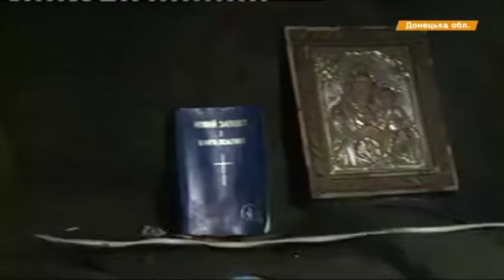Ночью террористы обстреляли Авдеевку – есть погибшие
В АТО за прошедшие сутки один наш военный погиб, и один ранен.

Все это произошло в Авдеевке. Кроме того, в госпитале умер военный, который был тяжело ранен в Зайцевом, 16 февраля.

В штабе же констатируют, что в настоящее время террористы снизили активность. Но на выходных было жарко.

После темных выходных, сегодня, в Авдеевке наконец восстановили электроснабжение. Света не было после танковой атаки боевиков.

Мгновение тишины позволило коммунальщикам починить сети.

Посмотреть на так называемое перемирие воочию, приехала в Авдеевку депутат Европарламента Ребекка Хармс, в сопровождении украинских коллег.